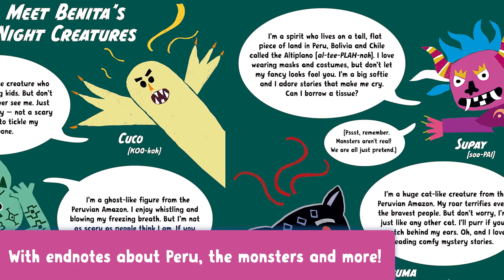⚡ Benita and the Night Creatures | Book Trailer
⚡ Benita and the Night Creatures ⚡
Written by Mariana Llanos
Illustrated by Cocoretto

Benita loves to read in bed but keeps getting interrupted by a whistling Tunche, a scary Supay and other spooky creatures from Peruvian lore. To the creatures’ disbelief, Benita is so absorbed by her book that she’s not the least bit scared of them. This humorous celebration of bedtime reading puts a global twist on taking the “scary” out of monsters.